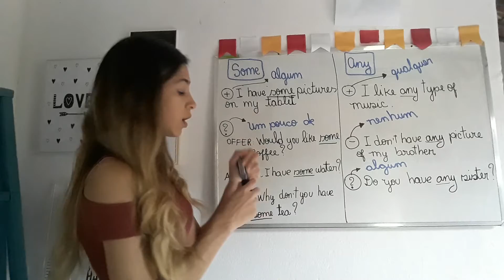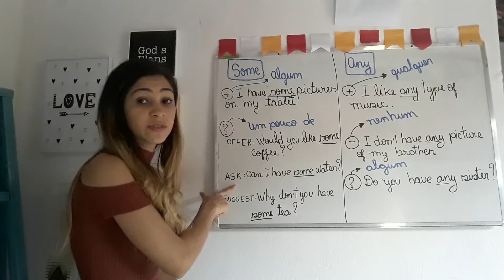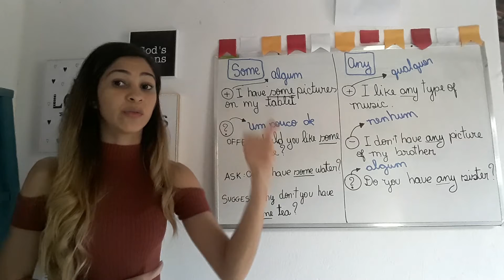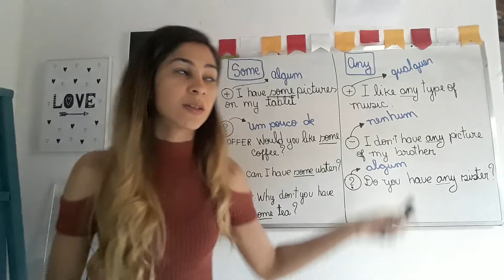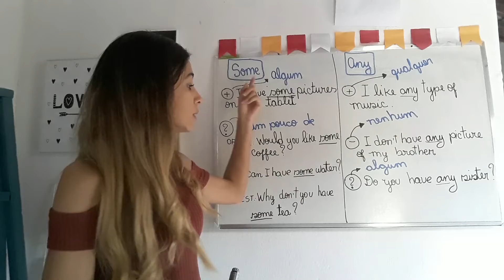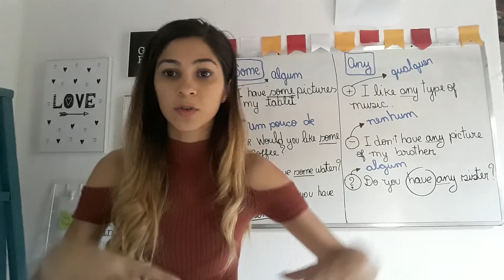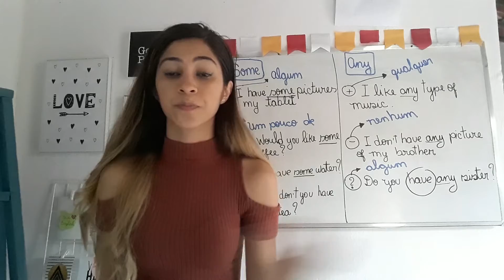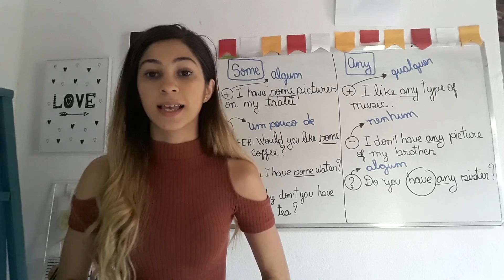Some and any 2